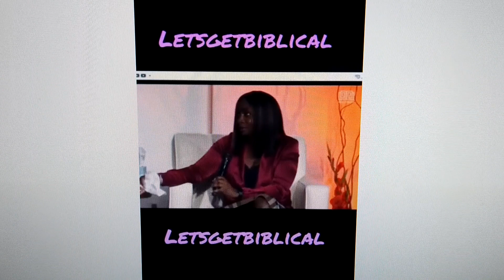Birthdays celebrations are not Biblical!